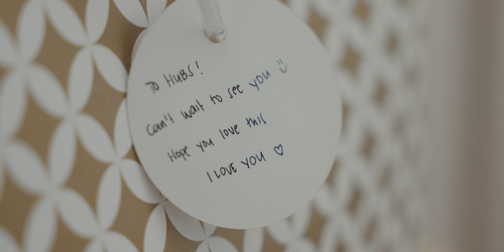Angelito & Christina's Wedding in Metro Manila